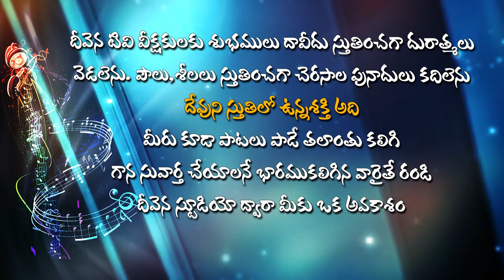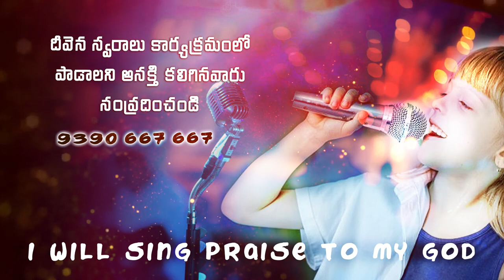నీ ప్రేమా లాలించెను నీప్రేమ,,DeevenaSwaralu50 Singer.Prameela Garu